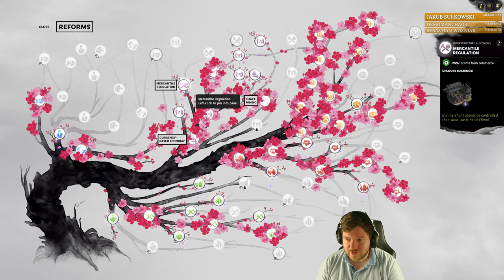THE POWER OF CROSSBOWS - Liu Chong (Legendary Romance) - Three Kingdoms - Mandate of Heaven - Ep.12!